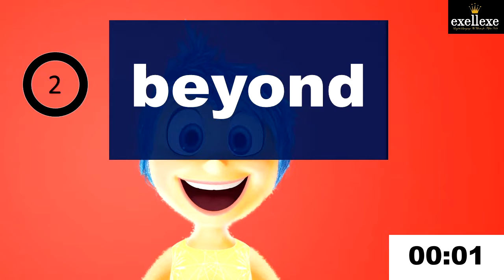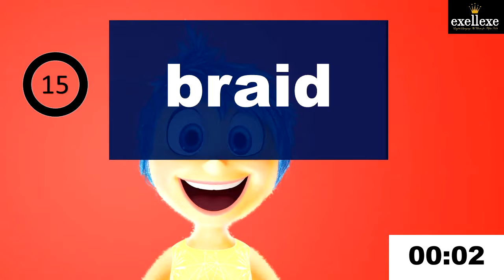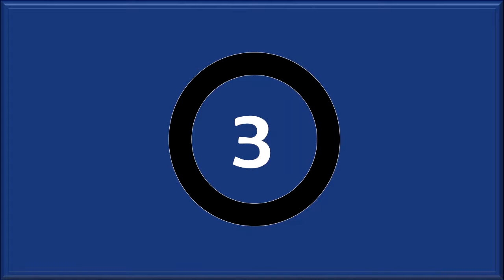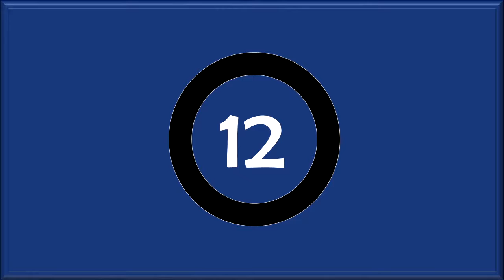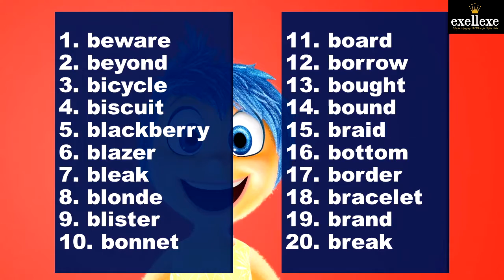LEVEL 4 Dictation Week 04